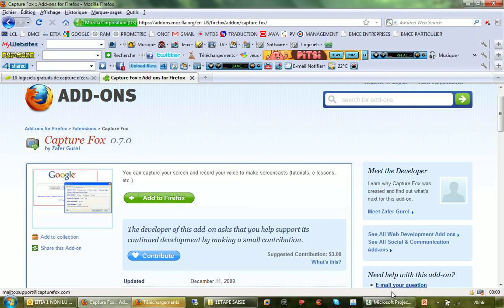MS-Project 2003 Facile – 5 : AFFECTATION DES RESSOURCES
PREMIER ÉTAPE DE SAISIE